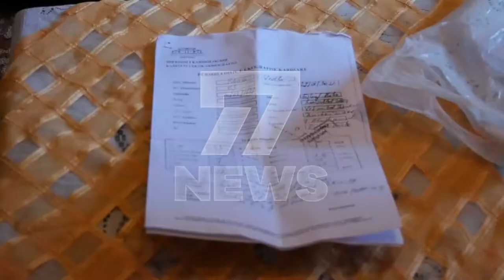GJIROKASTER, FAMILJET NE NEVOJE NUK MARRIN KEMP